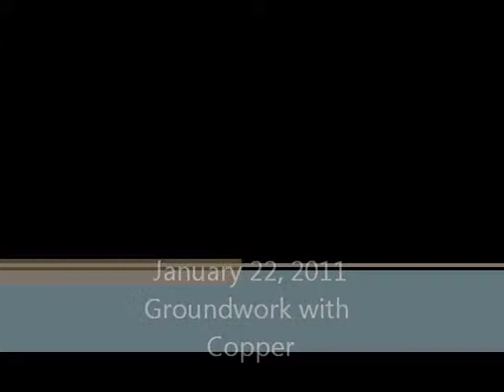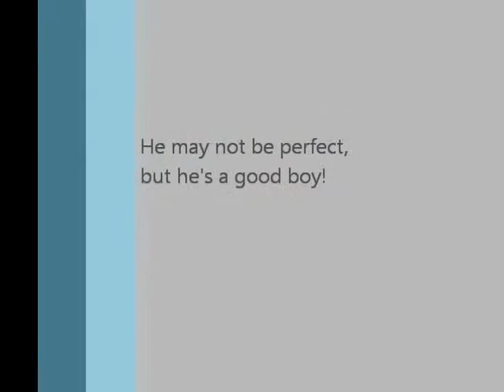Groundwork with Copper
Just wanted to show some of what we do when we work them on the ground.